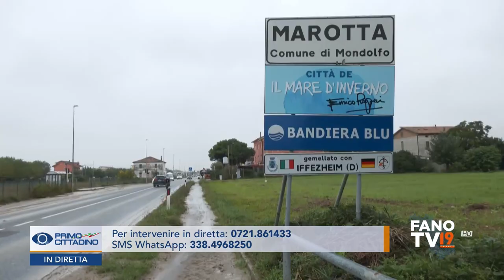PRIMO CITTADINO - Mondolfo - Nicola Barbieri (4 novembre 2024)